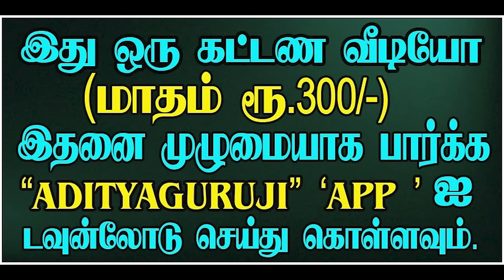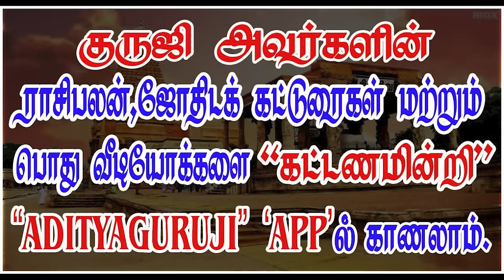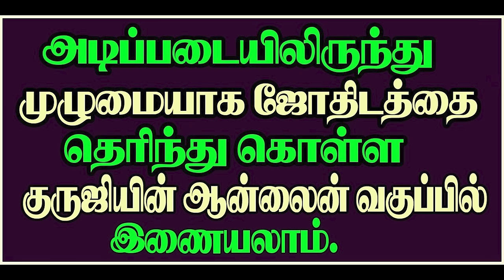கணவன்-மனைவி பிரிவு ஏன், எப்போது? TRAILER - 603.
கணவன்-மனைவி பிரிவு ஏன், எப்போது? ஜோதிடக்கலை அரசு ஆதித்யகுருஜியின் விளக்க கட்டண வீடியோ.. PREMIUM VIDEO - 603.